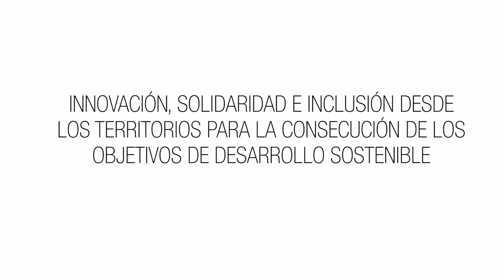Declaraciones de Mildred Largaespada en el III Foro Andalucía Solidaria